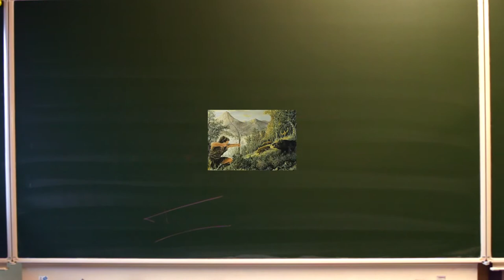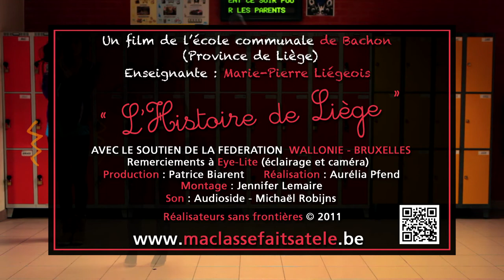MA CLASSE FAIT SA TELE BARCHON - HISTOIRE DE LIEGE.mov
Nanesse et Tchantchès découvrent l'histoire de la ville de Liège. Ils vont nous faire traverser le temps en rencontrant des hommes préhistoriques, des chevaliers et bien d'autres personnages. Tout naturellement, on va comprendre comment Liège est devenu aujourd'hui une plaque tournante dans notre pays.